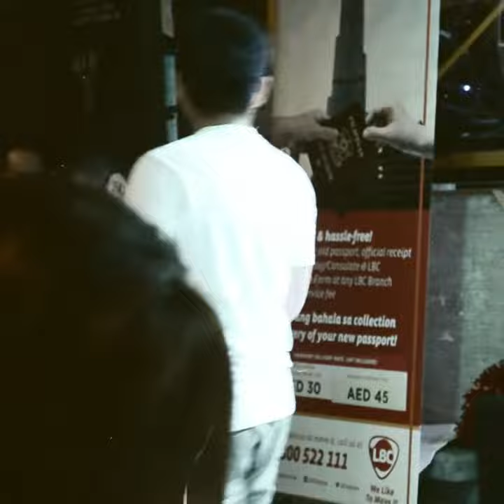Kanta para sa mga kamote sa kalsada | the kamote song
the kamote song | DZEY